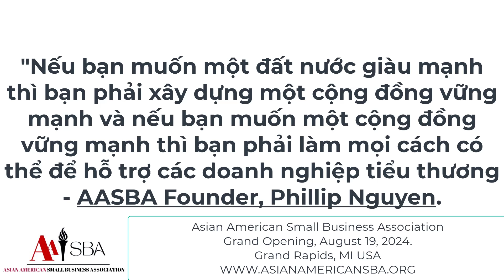AASBA GRAND OPENING BY PHILLIP NGUYEN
Our mission:  To advocate, facilitate, and support small businesses of Asian Americans, especially in the growing nail salon & restaurant service sectors that play such a critical role in our Asian American Community today. For example, there have been many rules and regulations about your industry from local, state and federal government that have been shared and disseminated down to your shop that are incorrect, missing or neglected and as a result it has caused tremendous problems especially in the compliance arena.